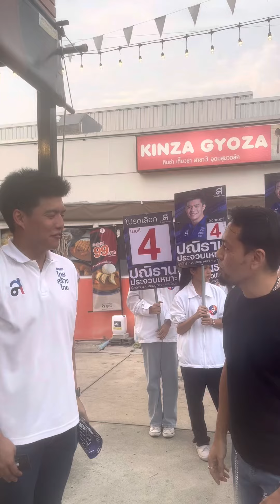❌ปณิธาน ประจวบเหมาะ📍ผู้สมัครสส.เขตบางนา#ปณิธานประจวบเหมาะ#เขตบางนา#โยคีเบิร์ด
❌ปณิธาน ประจวบเหมาะ

📍ผู้สมัครสส.เขตบางนา
📍รักใครชอบใครก็
❌เบอร์นั้้น